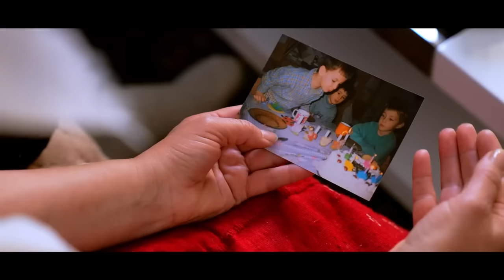NAXHIJE BYTYQI & BEQA - Kolazh këngësh BALADA & FOLKLORIKE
🎵  @BareshaNetwork    - Smarturl.it/Baresha